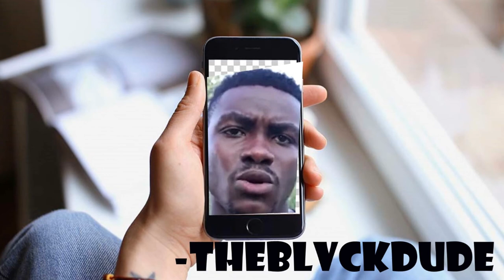ERSTER REMIX! *ACHTUNG: BAD*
Omg was habe ich getan. xD
Like für`n Paar NIKE; Abo und du bist der BABBO.